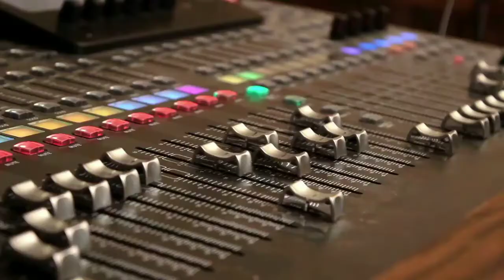Pedido de prisão de Roberto Araújo e João Daniel repercute na capital, Rosa e Ednaldo juntos?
Acompanhe os últimos acontecimentos dos bastidores políticos de Canindé.